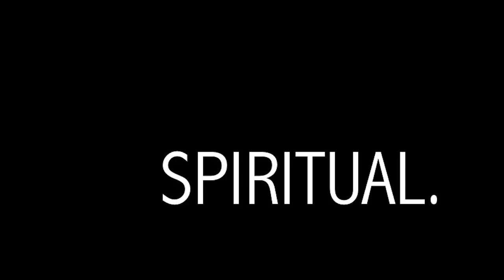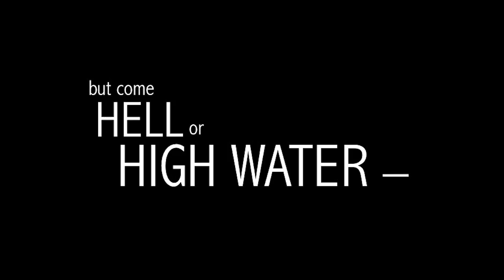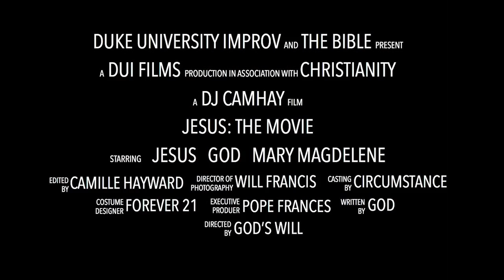Jesus: The Movie